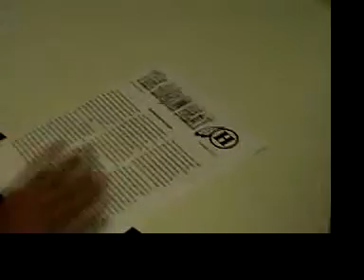Station ID Group 3